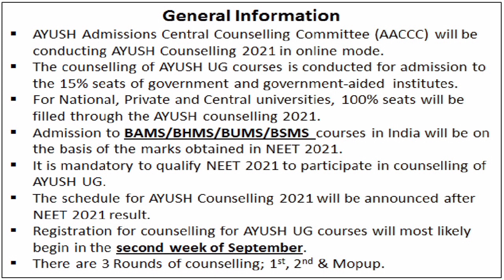AYUSH Admission 2021: Latest Updates on Registration Dates, Eligibility & Expected Cutoff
KTVSchool AYUSH Admission 2021: Latest Updates on Registration Dates, Eligibility & Expected Cutoff